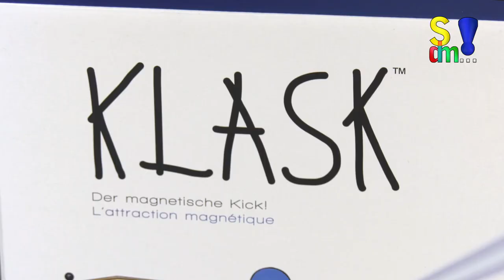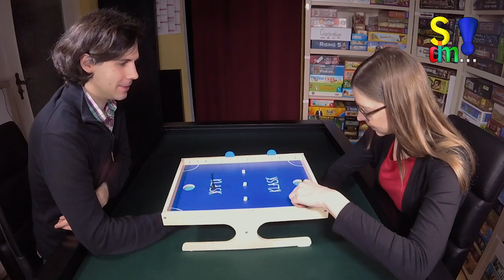Spiel doch mal KLASK! mit Let's Play (Spiel doch mal...! - Folge 175)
In diesem Beitrag stellen wir euch KLASK vor. Anschließend spielen Julia und Stephan eine Runde gegeneinander. Das Spiel wurde von Alex von Hunter und Cron kommentiert. Vielen Dank dafür und viel Spaß beim Zugucken.

Autor:  Mikkel Bertelsen
Illustrator:  Mikkel Bertelsen
Spieleranzahl: 2
Dauer: 10 Minuten
Alter: ab 8 Jahren
Verlag: Game Factory